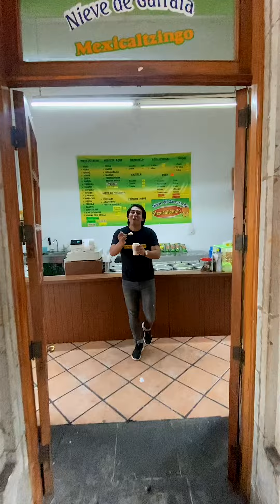LA HISTORIA DE HOY MEXICO #100